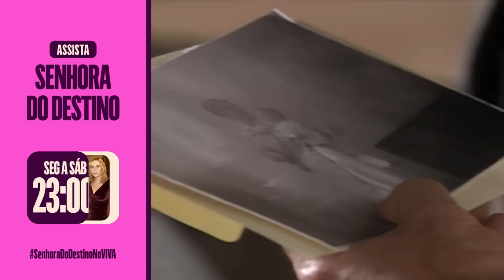É ELA! DIRCEU ENCONTRA FOTO DA SEQUESTRADORA DE LINDALVA | SENHORA DO DESTINO | MELHOR DO DIA | VIVA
Uma pista! Dirceu consegue encontrar uma foto da possível sequestradora de Lindalva nos registros de jornal da época! Ele comemora e vai atrás de Do Carmo para dar a novidade 💕

Capítulo 14, dia 28 de março de 2023, terça-feira.